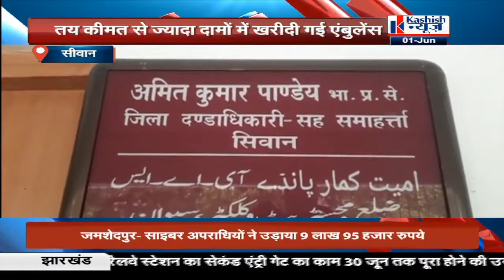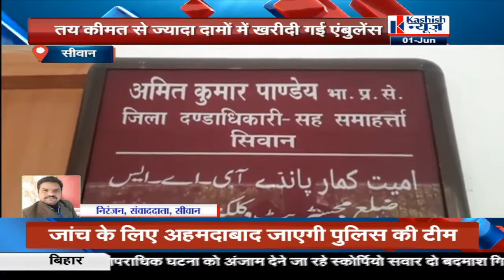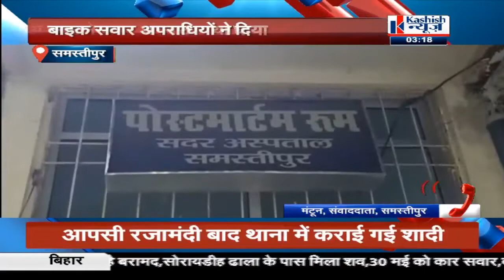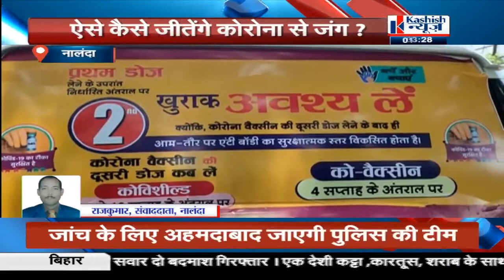03PM बड़ी खबरे"कशिश न्यूज़